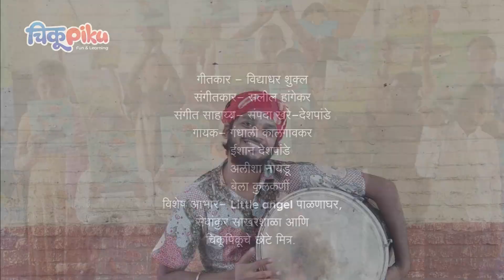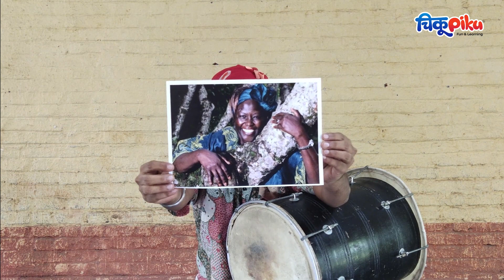मस्ती करू मजा करू | storytelling Session for kids। ft.kalpesh Samel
कल्पेशदादा सांगणार आहे एक मस्त गोष्ट 'शांततेची बीजं'

➤ सेशन १ जून , मंगळवारी ११.०० वाजता सुरु होईल.